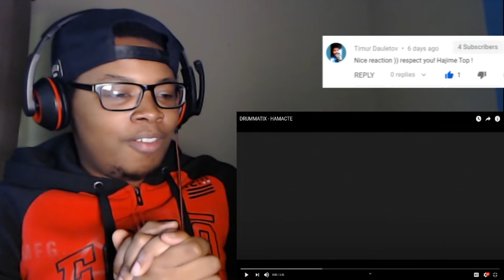FIRST TIME HEARING!!! DRUMMATIX - НАМАСТЕ | RUSSIAN RAP REACTION VIDEO !!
In today's video we are going to be reacting to  НАМАСТЕ! A lot of people wanted me to react to this video so here you go! Thank you all for the support!